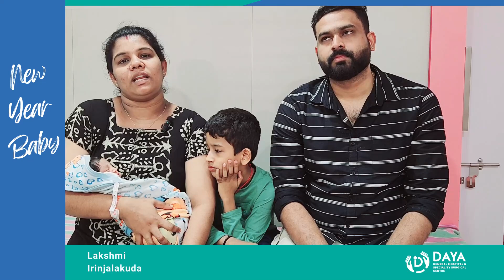Happy Patient | New Year Baby, Testimonial | Daya General Hospital, Thrissur, Kerala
On the joyous first day of the new year, Daya Hospital welcomed a beautiful baby boy into the world. Dr. Leelamani (Senior Consultant- Gynecologist) and Dr. Rakheesh (Deputy Medical Superintendent & Paediatrician), were instrumental in ensuring a safe delivery and providing attentive care.

Capturing the essence of hope and new beginnings!